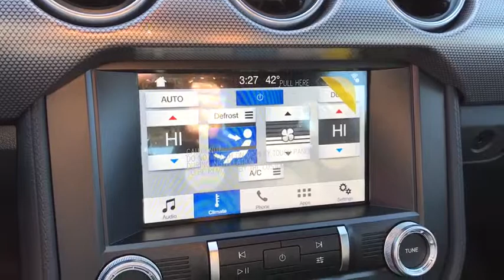2019 Ford Mustang Fort Payne, Scottsboro, Gadsen, Rome, Chattanooga, K5105563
Black New 2019 Ford Mustang available in Fort Payne, Alabama at Landers McLarty Ford. Servicing the Scottsboro, Gadsen, Rome, Chattanooga, AL area.

This outstanding example of a 2019 Ford Mustang EcoBoost is offered by Landers McLarty Ford of Fort Payne. Based on the superb condition of this vehicle, along with the options and color, this Ford Mustang EcoBoost is sure to sell fast. This is the one. Just what you've been looking for. Just what you've been looking for. With quality in mind, this vehicle is the perfect addition to take home. This is about the time when you're saying it is too good to be true, and let us be the one's to tell you, it is absolutely true.